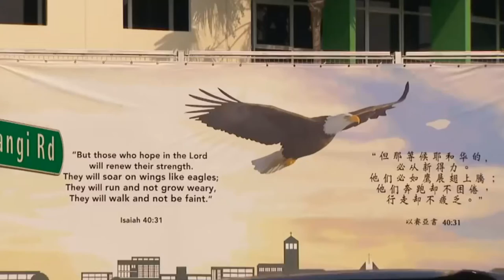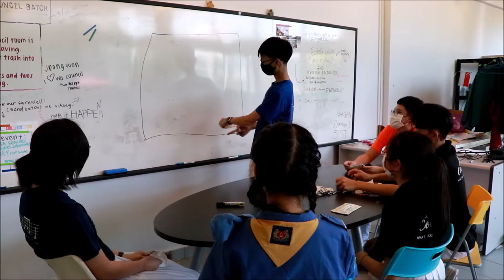Anglican High School [65th anniversary record setting]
As Anglican High School (AHS) turns 65, the school decided to break the Singapore record for the largest montage of reusable facemasks to symbolise the combined effort of the school through the difficult year of 2020. The school invited Mr Lawrence Wong, minister for education in Singapore. The school also invited a few guests of honours to pin their good wishes and be part of this record-breaking event. All this is part of AHS 65th anniversary. This video was edited by Budget Studios and was given permission from Anglican High School to be published on the official Budget Studios website.